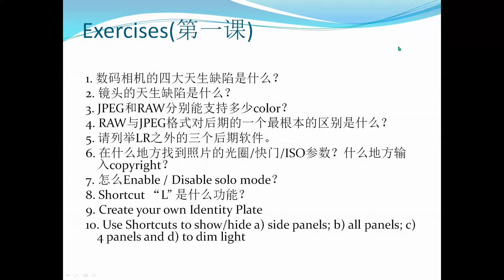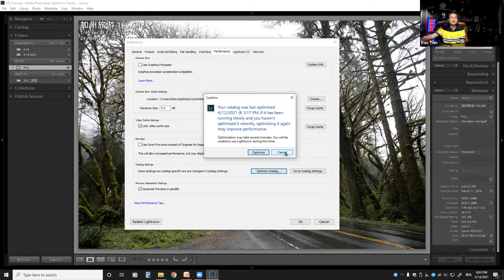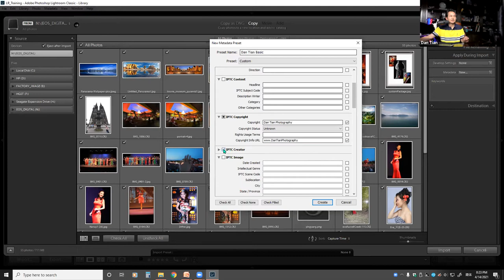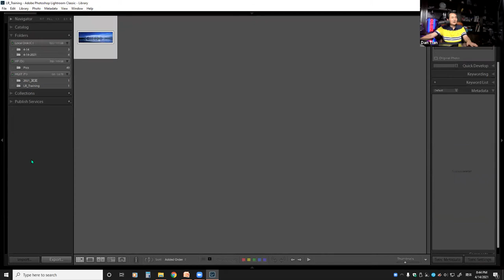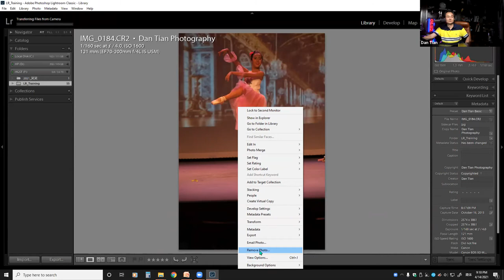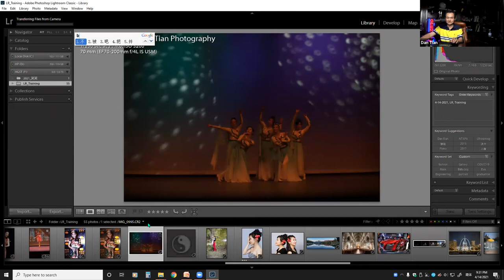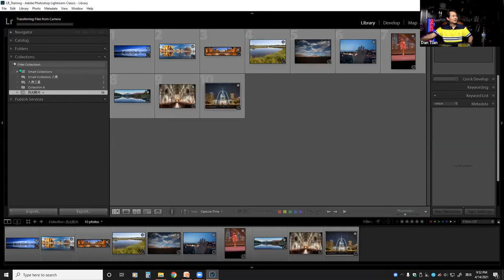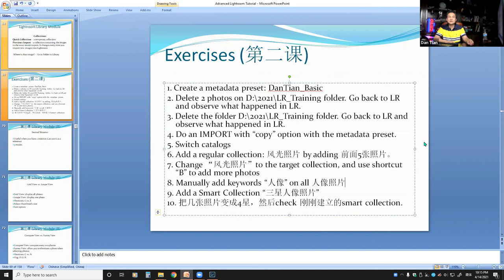Lightroom 培训课程（第二课) - Library Module I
应美国德州亚裔摄影学会(NTAPA)的邀请, 2021年4月开始在Zoom上开了Lightroom培训课程，一共有10节课。

第二课 2.5 小时：LR Library Module 1
Tethering
LR Preference
Import
Metadata / Keyword
Catalog
Folders
Collections